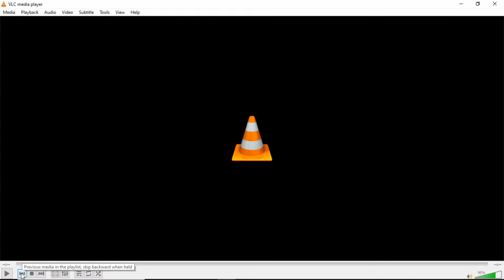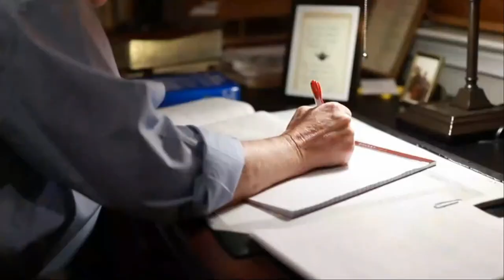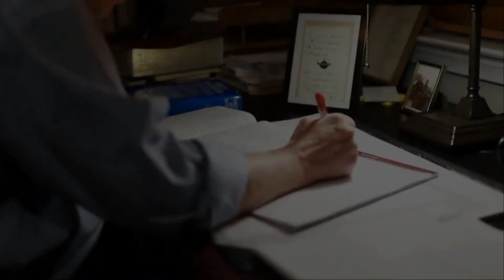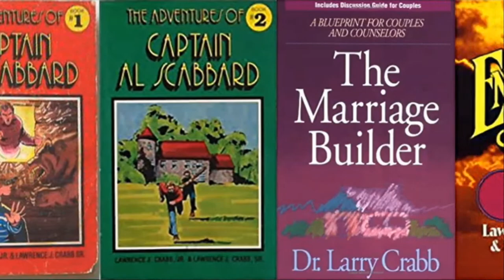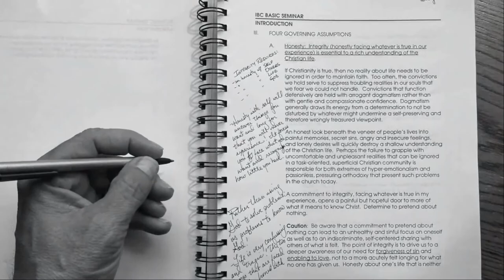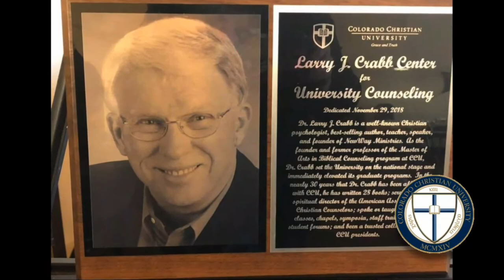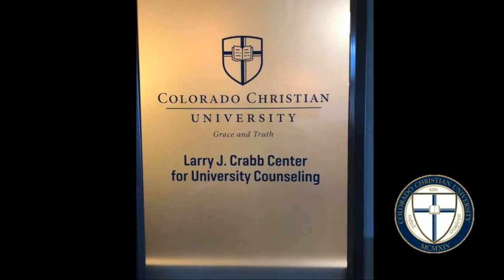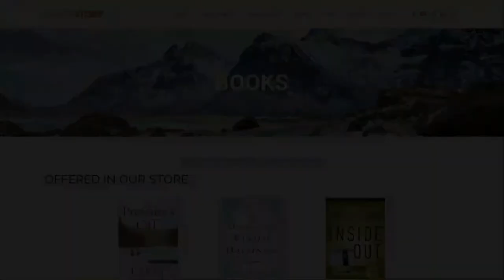Larry Crabb Memorial Service - Denver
Renowned Christian psychologist, speaker, and Bible teacher Dr. Larry Crabb died on Sunday, February 28th, peacefully and pain free in his home after a 24-year battle with two types of cancer.

Memorial Service - Denver
Colorado Christian University - Event Center
8787 W Alameda Ave.